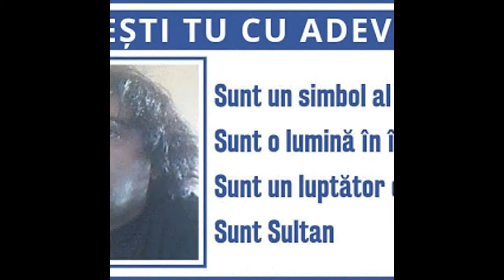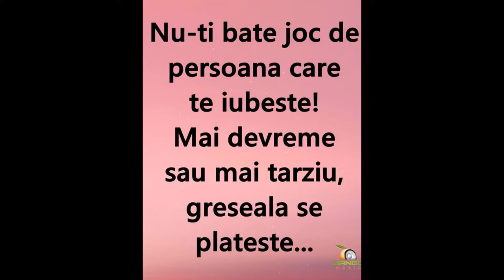IN VIDEOCLIP SUNT EU BOGDAN CU BORDEIANU MIHAI,ACEST TIP MINTE MULT,NU AM INCREDERE IN EL,CA MINTE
IN VIDEOCLIP ESTE BORDEIANU MIHAI CORNEL DIN FACEBOOK
ESTE UN OM MINCINOS,ESTE UN TIP BISEXUAL INSURAT CU COPIL SI MINTE MULT,
NU SUNT SUPARAT PE ACEST TIP BORDEIANU MIHAI CORNEL ,,,,
SUPARAT SUNT PE MINE CA NU POT SA IL IERT